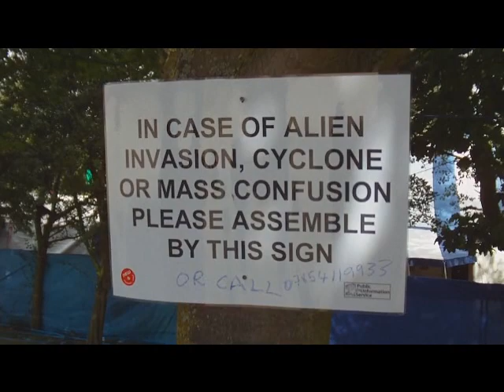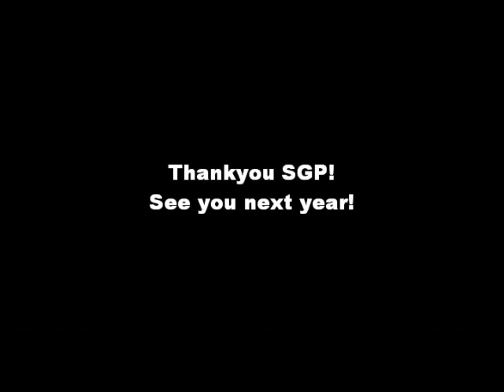Secret Garden Party 2010 - Sony bloggie moments!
and @style_cramp do Secret Garden Party with the help of a Sony bloggie MHS-CM5.

Click here to enter our SGP caption contest and win yourself a Sony bloggie

The much loved guy in the green hat is Jonathan Kay He was absolutely wonderful.